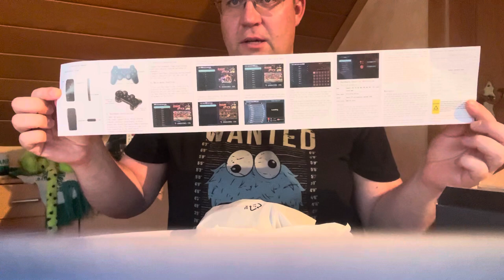Mein Fazit: 2.4G Wireless Controller Gamepad ist ein totaler Flop Teil 1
Das Spielgerät wird in Echtzeit besprochen und bespielt.